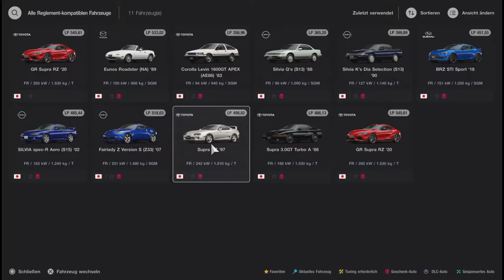Gran Turismo™ 7 #14 Deutsch